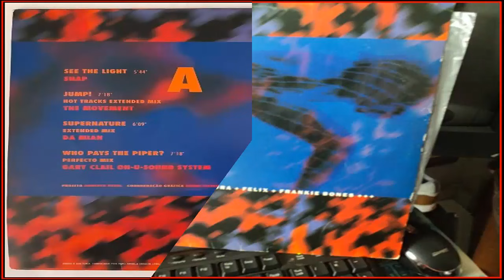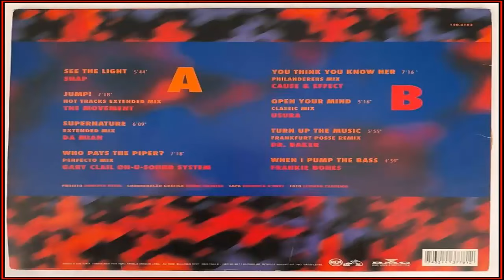Dance Techno Dance (1993) [Dance 90s - CD, Compilation] (MAICON NIGHTS DJ)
Various – Dance Techno Dance

Label: RCA – M20.245
Format: CD, Compilation
Pays: Brazil
Sortie: 1993
Genre: Electronic
Style: Techno, Euro House

Tracklist durante o vídeo e nos comentários: 03:32